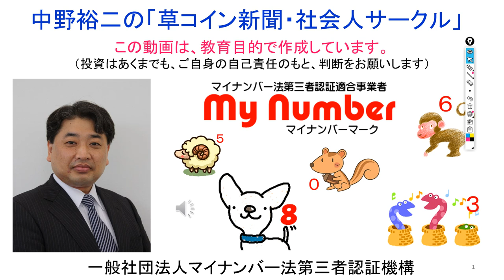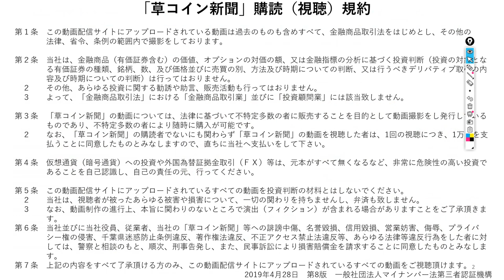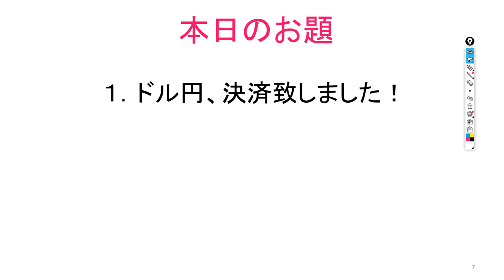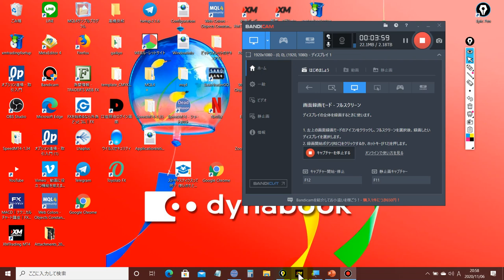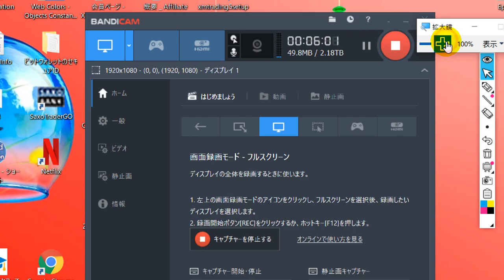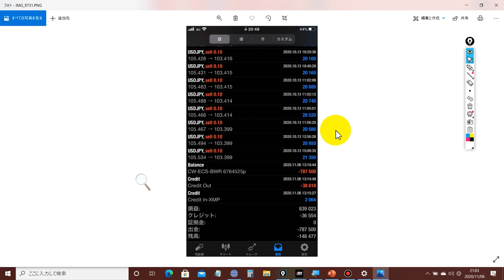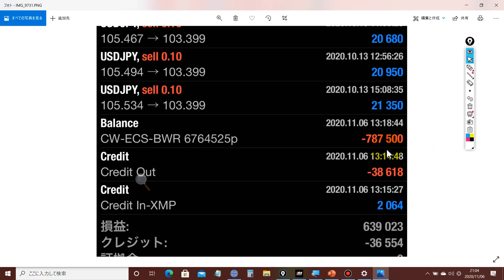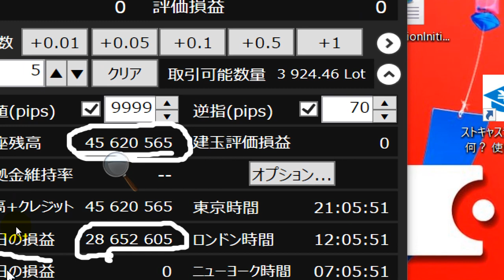2020-11-6 ドル円ＦＸ【2865万円】で決済致しました！！